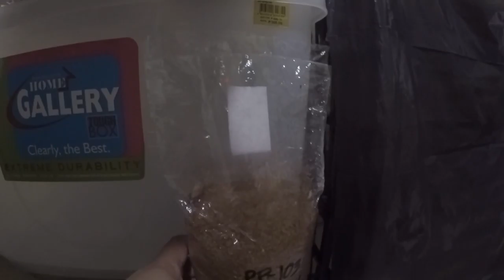SPAWN INCUBATION ROOM DAY 79 to 82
Let's see what I can learn from growing mushroom.
My journey starts now until I reached day 100